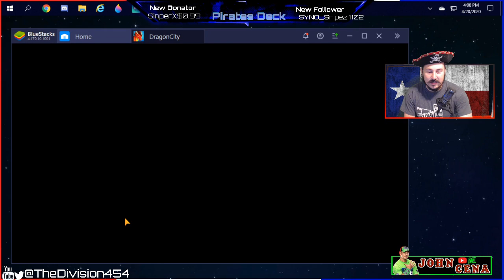BAD NEWS | HEROIC RACE EVENT | HIGH REBORN DRAGON | Dragon City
Soo Bad News... Just watch Heroic Race Event Ended!!

Live on Twitch, Youtube, and Mixer Right now Type !links on Live stream to get all the links.
💯Shoutouts to Channel Members who hit Join you'll see their banner scroll on my Screen.

🤑 CLICK THE "JOIN" BUTTON FOR CUSTOM EMOTICONS IN CHAT TO BE BETTER!

 This link will take you Straight to Join for Emotes and get a Customer Banner on the Screen during the whole Membership!!

🔱 TALK WITH OTHER PIRATES AND BECOME IMPORTANT:
Add me For Discord Link 👉IGN: TheDivision454#8701 Discord

 Link to Channel Updated 5/6/19